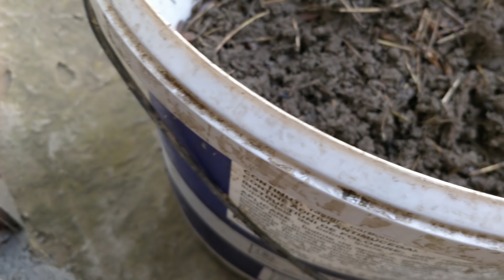La crap și ten pe râu - super capturi (part 2)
Aici puteti ajuta la achizitionarea unei action camera pentru a filma trasaturile, drilurile si eliberarile si pentru o saltea de primire profesionala.